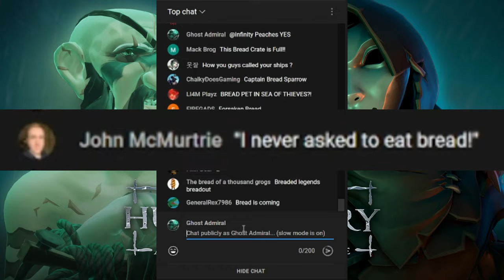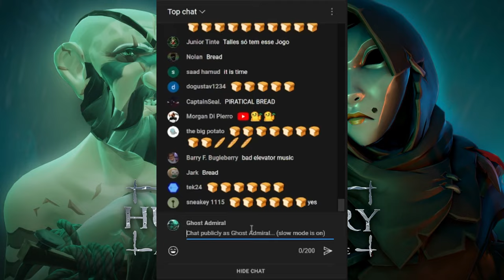THE ARENA RETURNS?! WE'RE GOING BACK TO THE SEA OF THE DAMNED! | A Hunters Cry Trailer Analysis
The Cinematic Trailer for the next Sea of Thieves Adventure - A Hunters Cry is now out! Let's delve right into it, as we prepare to rescue Merrick from the Dark Brethrens cluthces... Remember to like, subscribe, and hit that bell so you know when I upload videos!